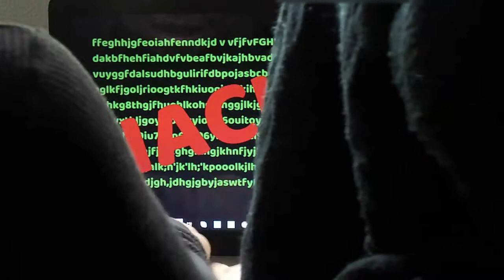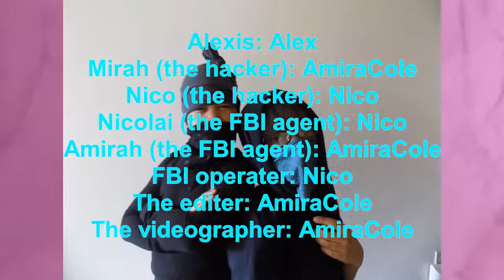We Became HACKERS For A Day Ft Nico (my little brother) | FUNNY SKIT - AmiraCole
We Became HACKERS For A Day Ft Nico (my little brother) | FUNNY SKETCH  // Hey Guys! In today's skit I'm featuring my little brother! This is soo funny! Also make sure that you watch it to the end!

💖 - AmiraCole

Check me out on other social platforms!

 PS no one was harmed in the making of this video 😁